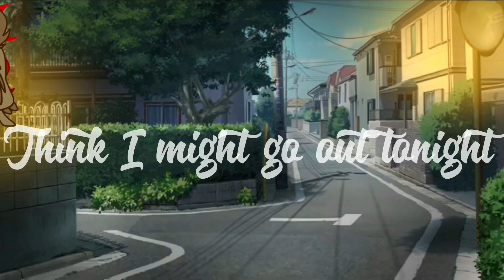[]✨I just wanna get high with my lover✨[]style[]Tweening[]no thumbnail[]Teen au[]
I didn’t know what to type in the first part so I just typed that😞

Apps used:
Capcut
Alight motion
Gacha
Ibis paint